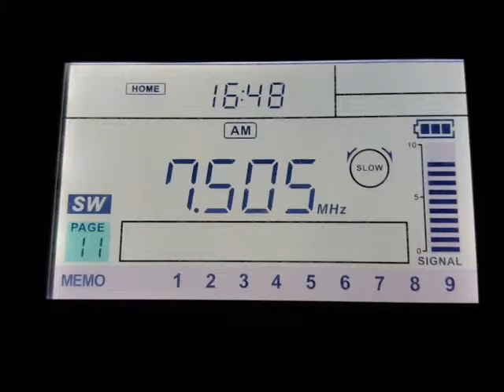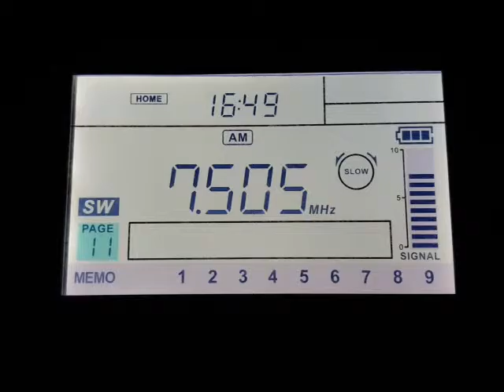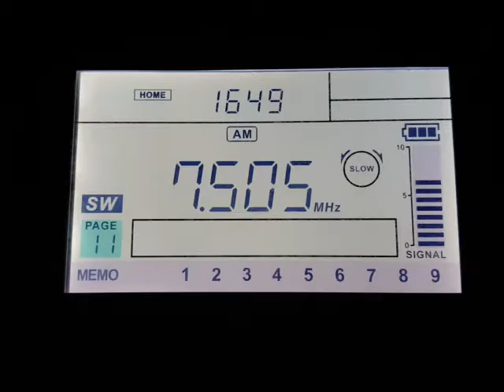TWR India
7505 kHz 1448 UTC 20151226 UZB Tashkent. Receiver:Sangean+wire antenna. QTH:Joensuu, Finland (On the field near airport).